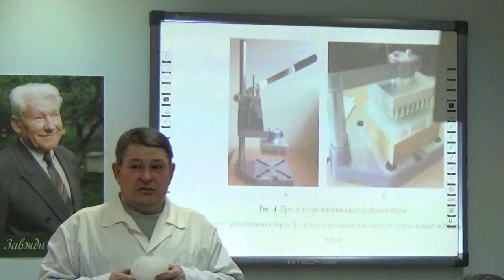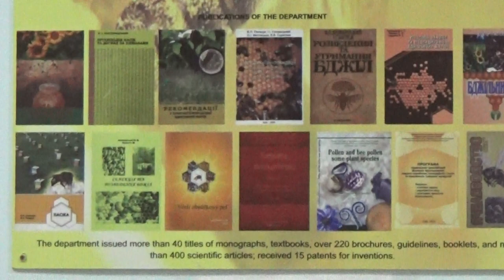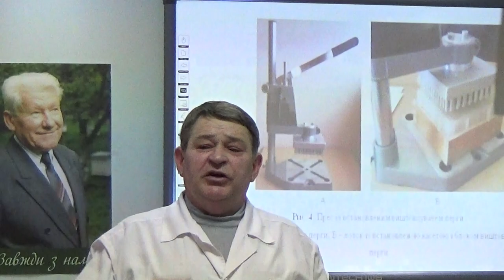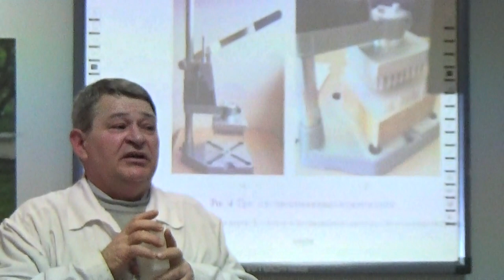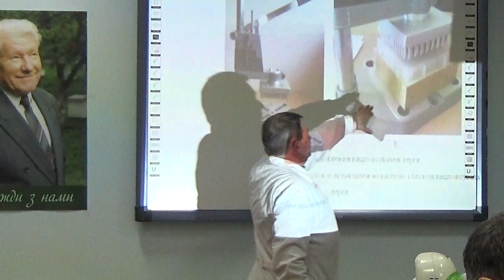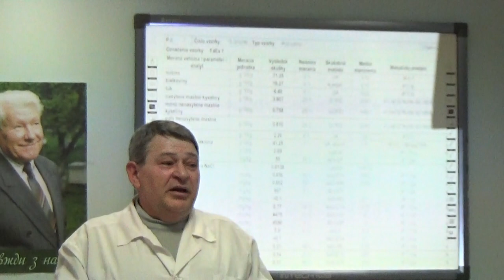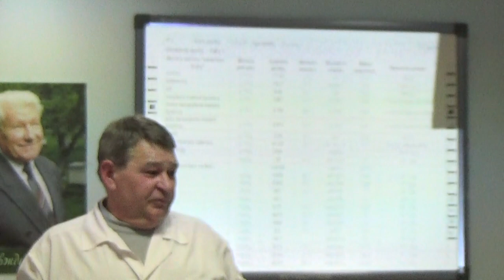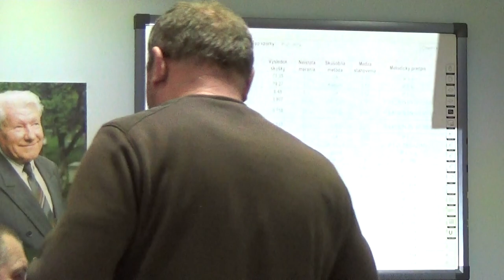Пластиковые Кассеты для Сбора Перги, Часть-3, Броварский В.Д.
= = Броварский В.Д.: Пластиковые кассеты для сбора перги, Часть-3 = = Форум «Бджільництво України час змін» Киев, Украина = Лекция про пергу и Пластиковые кассеты для сбора перги, разработанные на Кафедре Пчеловодства, Лекция на Кафедре Пчеловодства и коневодства, НУБиП, Киев, Украина = Рассказывает Валерий Дмитриевич Броварский, доктор сельскохозяйственных наук, профессор Кафедры пчеловодства и коневодства Национального университета биоресурсов и природоиспользования, Киев, Украина.
Броварский В.Д в 2006г. защитил докторскую диссертацию на тему "Обоснование технологии репродукции пчелиных маток".
Основные направления научно-исследовательской работы и разработки Броварского В.Д.:
1. Биология размножения медоносных пчел:
а) Миграция и расположение спермы трутней в половой системе пчелиных маток;
б) Гистологические исследования процесса обсемененности яиц;
2. Совершенствование технологии искусственного разведения пчелиных маток;
3. Разработка технического оборудования для искусственного осеменения маток путем искусственного введения спермы пчелиным маткам;
4. Совершенствование технологии репродукции пчелиных маток при искусственном введении спермы;
5. Совершенствование технологии получения перги и других биологически активных продуктов пчеловодства.

С вами Виктор Фурсов. Я работаю с биологом, энтомологом
с 1984 года и сейчас изучаю паразитических перепончатокрылых насекомых  (Chalcidoidea, Trichogrammatidae).
I am Dr Victor Fursov. This is my Channel about teaching science, biology, entomology, beekeeping, travels, English language, Kyiv, Ukraine, and other countries and many other interesting things.

1) Western Union / Money Gram = direct mail on my name,

00003 Ukraine NUBIP Univerity Beekeeping Кафедра Пчеловодства Brovarskiy 886 pollen
00003 Ukraine NUBIP Univerity Beekeeping Кафедра Пчеловодства Brovarskiy 886 pollen
00003 Ukraine NUBIP Univerity Beekeeping Кафедра Пчеловодства Brovarskiy 886 pollen